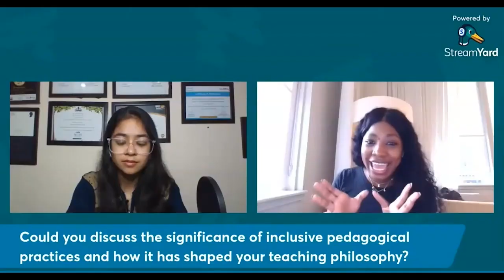Join Us for the 100th Episode Celebration of Our Podcast! 🎉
Our podcast is celebrating 4 years of incredible conversations and 100 episodes! 🎙️✨

To mark this special milestone, we're hosting a LIVE podcast celebration, and I would love for YOU to be part of it! Whether you’ve been with us from the start or just discovered our show, this is your chance to join us live and be part of the conversation.

🔗 Want to participate? Fill out the form below, and lucky winners will be invited to join our 100th episode celebration LIVE!

Thank you for all your support over the years. Looking forward to celebrating this milestone with you!